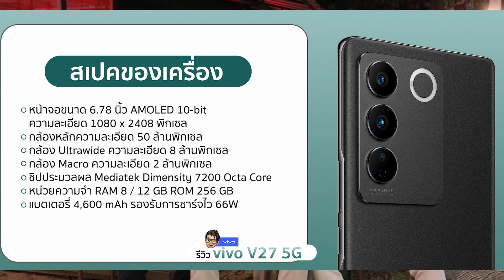รีวิวสเปค Vivo V27 5G กับคอนเซป Aura Portrait Delight Every Moment | แต้มรีวิว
การอัปเดตอย่างมากของทาง Vivo ที่ได้เปิดตัวสินค้าใหม่อย่างเป็นทางการแล้ว อย่าง vivo V27 5G ซึ่งมาในคอนเซปอย่าง ออร่าพอร์ตเทรต เผยทุกเฉดที่เป็นคุณ (Aura Portrait Delight Every Momen) ถ้าถามว่าทำไมถึงต้องเน้นคอนเซปนี้ ก็ต้องขอตอบเลยว่า ครั้งนี้ทาง Vivo เองได้พัฒนาระบบการถ่ายภาพให้ดีมากยิ่งขึ้น ซึ่งจะให้ผู้ใช้งานนั้นตกหลุมรักกับการถ่ายภาพด้วย vivo V27 5G เครื่องนี้นี่เอง